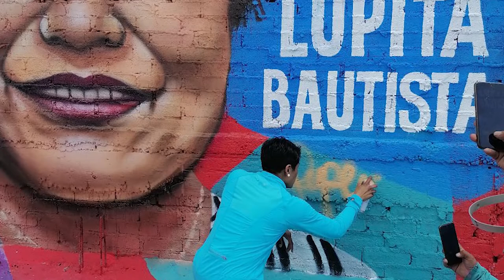CONOCE EL MURAL DE LUPITA BAUTISTA, CAMPEONA MUNDIAL DE BOXEO, ORGULLO DE IZTAPALAPA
María Guadalupe Bautista Hernández “Lupita Bautista”, es una boxeadora profesional mexicana nacida en la alcaldía Iztapalapa. Ha sido dos veces campeona mundial de peso mosca ligero. Una mujer que es ejemplo de lucha, superación y disciplina. “Deseo que Iztapalapa sea reconocida como una alcaldía boxística”, nos dijo en esta cápsula donde nos comparte parte de su pasión por este deporte y lo que le provocó ver el mural que nuestro programa Iztapalapa Mural creó como una forma de reconocer su trayectoria y el cual se puede apreciar desde las alturas en la Línea 2 del Cablebús, cerca de la estación Xalpa.

No te pierdas esta historia, una campeona orgullosamente de Iztapalapa.